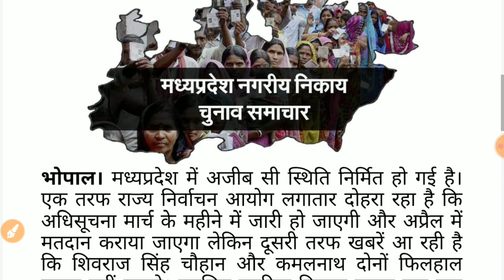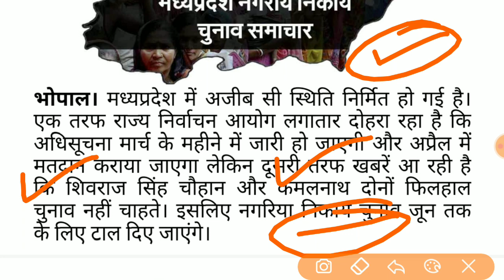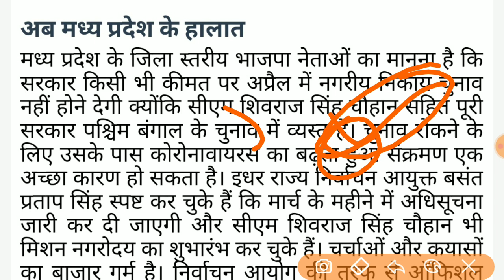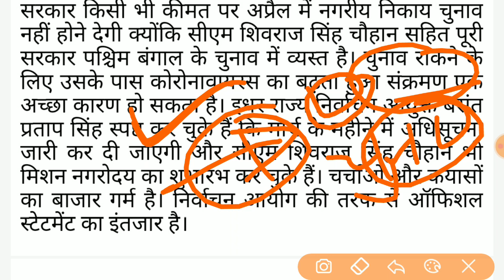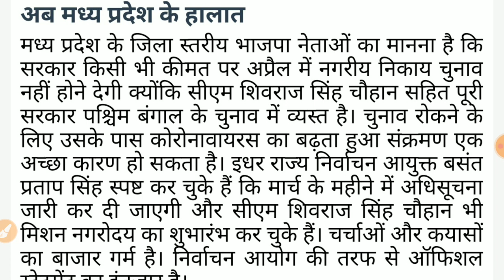MP Police 2021 Exam dates| MP Police Constable 2021 exam dates - today news | फिर डेट आगे बढ़ेगी 😂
📙 मध्य प्रदेश पुलिस कांस्टेबल भर्ती परीक्षा 2021 आगे बढ़ सकती है

✍️ इस वीडियो में मध्यप्रदेश पुलिस एग्जाम कब होगी ? डेट आगे बढ़ेगी ? इसके बारे में लेटेस्ट न्यूज़ क्या है इसकी जानकारी दी गयी है

● mp police bharti news 2021

3. बदले गए नाम:https:- //youtu.be/-0kOUB8epd4

# Static Gk for All Competitive Exam:-

♥️ Top25 | Static Gk | General Knowledge for UPSC, SSC, UP Si, MP Police, bihar Police, Group D 🔥

♥️ Gk in hindi 20 important question answer | railway, ssc, mts, ssc gd, police | gk gs Questions

♥️ भारत के पर्वत एवं चोटिया | Mountain Ranges of Indian gk | pervat shreni gk | geography gk in Hindi

♥️ Gk Tricks | भारत के प्रमुख लोक नृत्य | Gk for railway, group-d, ntpc, up police, ssc gd, UP SI ✍️

धन्यवाद ।।।।।